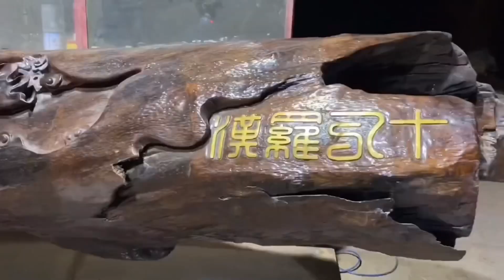價值百萬！ 一根11米長的金絲楠烏木十八羅漢木雕！Worth millions! An 11 meter long Buddhist woodcarving artwork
大家好，我是老周根雕，這是我本人在youtube唯一的頻道，歡迎喜歡木頭的朋友們關注互動！大家注意分辨！ 謝謝 🙏